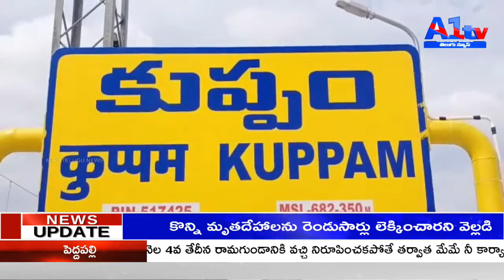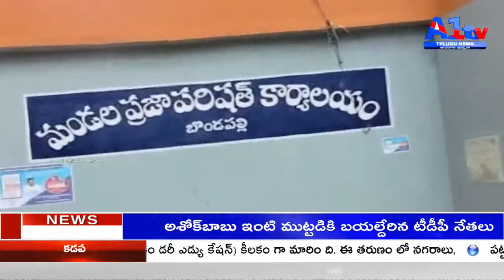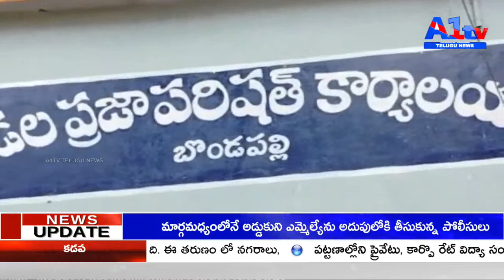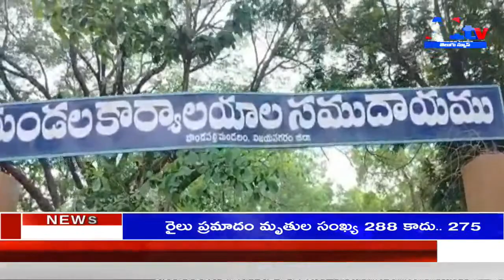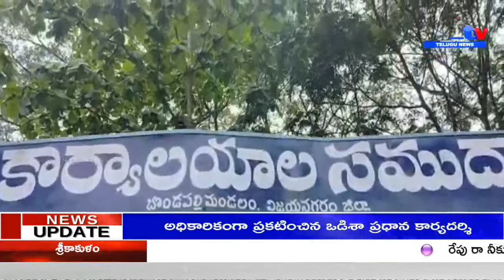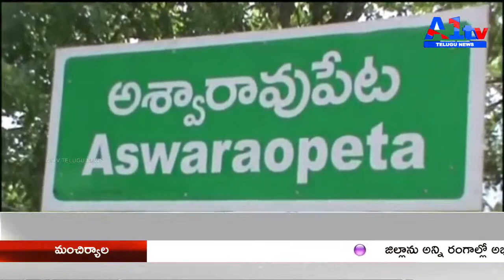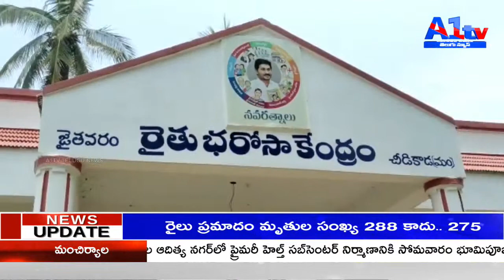A1TV SECOND BULLETIN || 06-06-23|| A1TV TELUGU NEWS